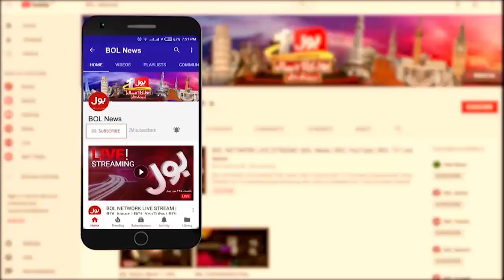Khel Ka Junoon Transmission Behind The Scene | Faheem Khan And Mohsin Hasan Khan Jokes | BOL News